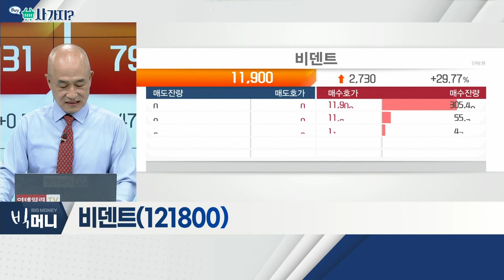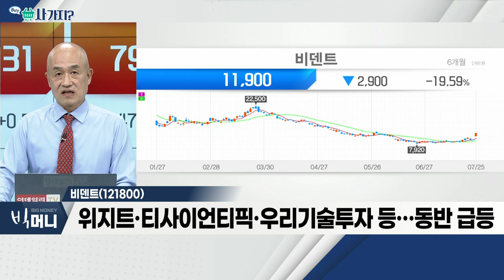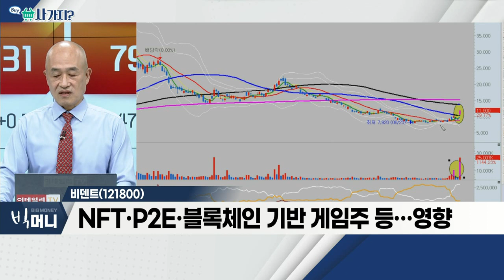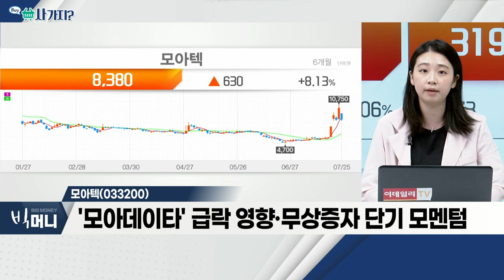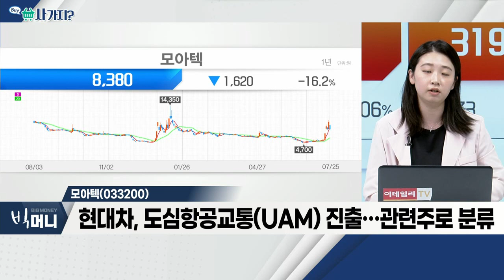비덴트(121800), 모아텍(033200)_사가지 (20220725)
비덴트(121800)
- 美 가상자산거래소 'FTX', '빗썸' 인수 추진 소식
- 위지트·티사이언티픽·우리기술투자 등… 동반 급등
- 비트코인, 22,000달러 부근 '숨 고르기'
- NFT·P2E·블록체인 기반 게임주 등… 영향

모아텍(033200)
- '모아데이타' 급락 영향·무상증자 단기 모멘텀
- 현대차, 도심항공교통(UAM) 진출… 관련주로 분류
- 관련주, 순환매 흐름… 현대차 위주 주목 필요